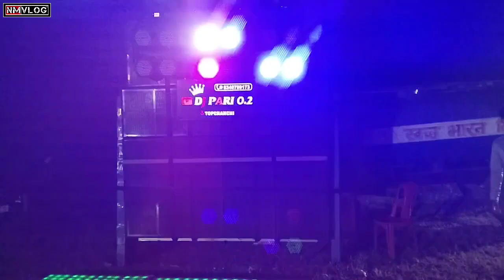लड़की घर में लगा Dj Pari 0.2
xxxxxxxxxxxxxxxxxxxxxxxxxxxxxxxxxxxxxxxxxxxxx
                          👉  NMVLOG™ 👈
xxxxxxxxxxxxxxxxxxxxxxxxxxxxxxxxxxxxxxxxxxxxx